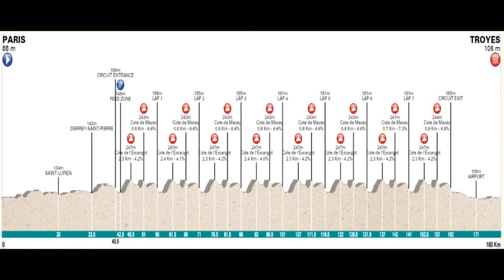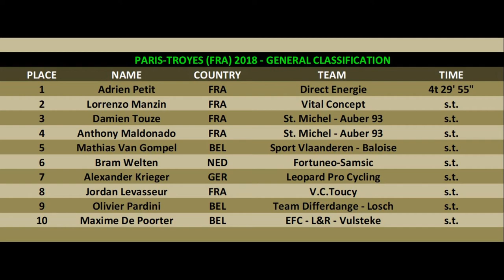Paris-Troyes 2018 - Final Sprint - Cycling Reviews #217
Cycling Reviews #217 news from cycling. Dedicated to the Paris-Troyes 2018, Final Sprint.
11 March 2018 - Paris to Troyes: 180.33 Km, Plain.